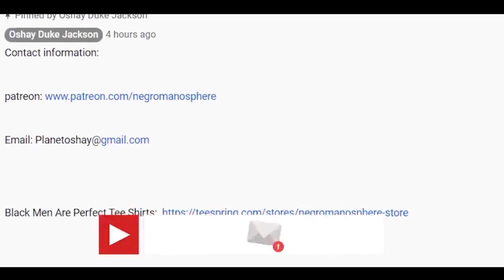Cher Admits That She Hit The Wall ALONG Time Ago And No Rich Men Want Her